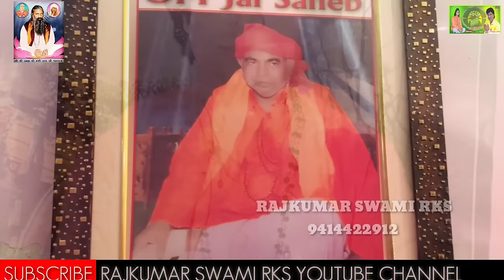ऐकण बार आइज्यो गुरूजी बारम्बार आइज्यो I सतगुरु भजन I सिंगर = राजकुमार स्वामीlRAJKUMAR SWAMI RKS I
सतगुरु भजन =ऐकण बार आइज्यो गुरूजी बारम्बार आइज्यो I
सिंगर == राजकुमार स्वामी, सुजानगढ़ I
रिकॉर्डिंग == श्री स्टूडियो, जायल
    ( रामरतन स्वामी, सिमला )